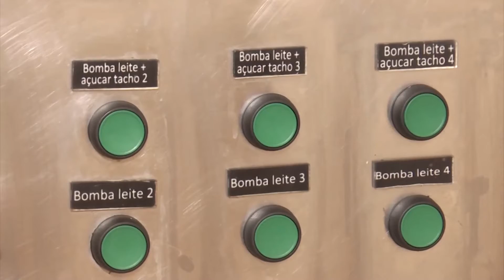Doce de leite de Viçosa é eleito o melhor do Brasil pela décima vez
Pela décima vez, o doce de leite Viçosa foi eleito o melhor do Brasil. Ele venceu o concurso nacional de produtos lácteos, na categoria doce de leite pastoso, concorrendo com outras 48 marcas.